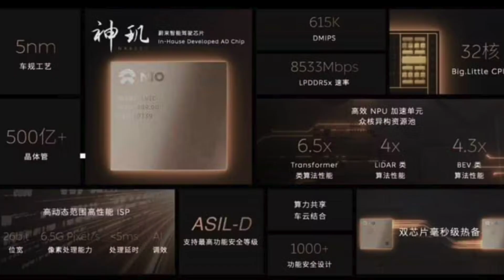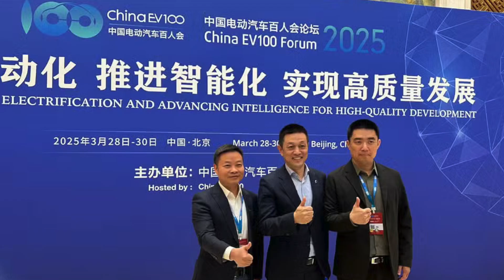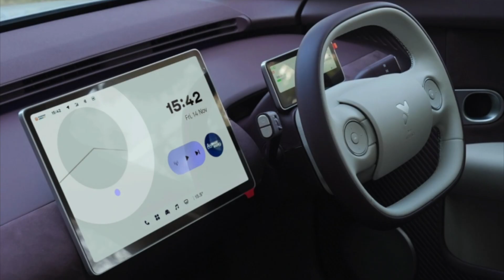NIO's Hidden Money Printer: Chip Deal Nobody's Talking About 🚨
NIO just made a massive move that changes everything. The company has started licensing its Shenji NX9031 chip technology to external automotive chip companies, creating a brand new revenue stream from what was previously one of their biggest cash-burning operations. This deep dive breaks down exactly what this means for NIO investors and the broader Chinese EV market.
In this episode, we cover three major developments: First, NIO's chip licensing strategy with the Shenji NX9031 technology and how licensing deals could range from millions to hundreds of millions of yuan depending on the structure. Second, Firefly's strategic international expansion into the UK and Thailand in 2026, focusing on right-hand drive markets without punitive tariffs. Third, Xiaomi's Q3 earnings showing 700 million yuan in operating profit and what this means for the competitive landscape.
The Shenji NX9031 chip, unveiled in December 2023, delivers computing power equivalent to four mainstream autonomous driving chips. NIO's ET9 uses two of these chips while other models use one, replacing the four Orin X chips they previously required. The chip business was spun off into Anhui Shenji Technology in June, and by November they were forming joint ventures with companies like Axera Semiconductor.
Meanwhile, Firefly is taking a calculated approach to international expansion. After launching in China at 119,800 yuan in April and starting European deliveries in August, the brand is now targeting tariff-free markets. Right-hand drive production has commenced with the first batch heading to Singapore, and Firefly president Daniel Jin confirmed UK and Thailand entry for 2026. The strategy focuses on maintaining premium positioning rather than competing on price alone.
We also examine Xiaomi's impressive Q3 performance with 28.3 billion yuan in EV revenue, a 25.5% gross profit margin, and 108,800 vehicle deliveries. This proves profitability is achievable in the Chinese EV market, setting a benchmark for all competitors.
This analysis provides objective insights into NIO's diversification strategy, Firefly's global expansion plans, and the broader competitive dynamics shaping the Chinese EV industry. Whether you're a NIO investor or simply tracking the EV market, these developments reveal critical shifts in strategy and execution that will impact the sector moving forward.